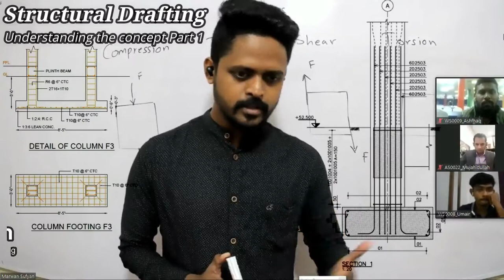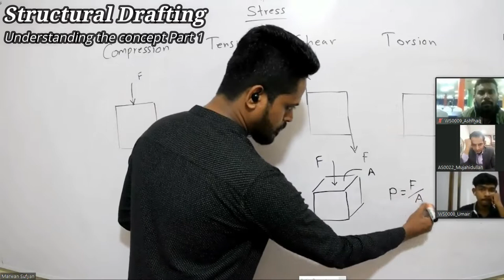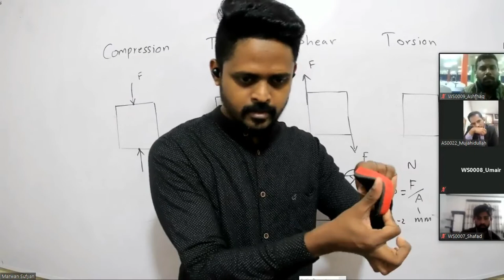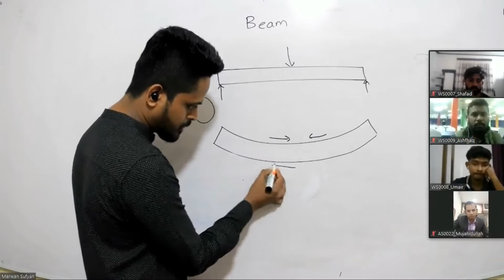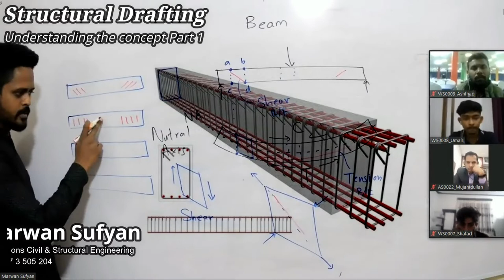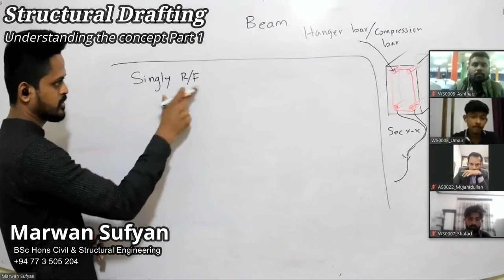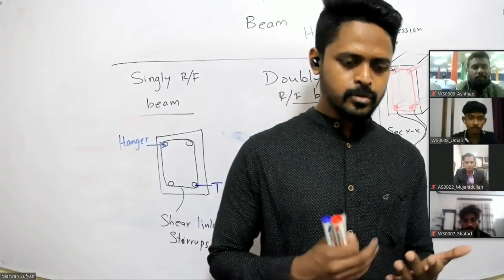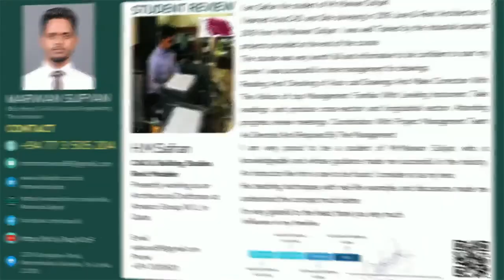Autocad structural drafting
Autocad structural drafting_Understanding the concept - Part 1.

Before starting learning Autocad structural drafting, it is essential to understand the primary structural design concept.

Here the highlights of the live online session of the subjects are released as part 1.

Here the students are intensively trained, and at the end of the course, students will be able to
Have a thorough understanding of the design concept knowledge required to read and draft structural drawings.
Read and understand any industrial standard structural drawings.
Draft any industrial standard of the structural drawings using the Autodesk AutoCAD software.
Start working as a structural AutoCAD draftsman in the industry.

Autocad structural drafting course
Structural Drafting in Autocad
Structural drawing such as
Foundation layout
Foundation sectional detail
Column layout
Column concrete and reinforcement detail drawing
Column and footing concrete and reinforcement detail
Beam layout and beam concrete and reinforcement detail drawing
Slab concrete and reinforcement derail (Single net and double net)
Staircase concrete and reinforcement detail.
Etc.

I, Mr Marwan Sufyan, has a BSc (Hons) degree in Civil & Structural Engineering. Professionally, have started working in the building construction industry in 2008. Having experience in Qatar and Sri Lanka. I have been teaching AutoCAD 2D drafting and 3D modelling, BIM tools such as Revit Architecture, Revit Structure, and MEP drafting since 2013. I have been providing lectures on Civil Engineering, Construction Technology, Engineering Technology, and Site surveying of the Liverpool John Moores University programme since 2018 for Higher National Diploma level students of Civil Engineering and Quantity surveying. I am a STEM trainer for Malaysia's Malaysian Institute of Technology, providing Autodesk AutoCAD and Inventor training.